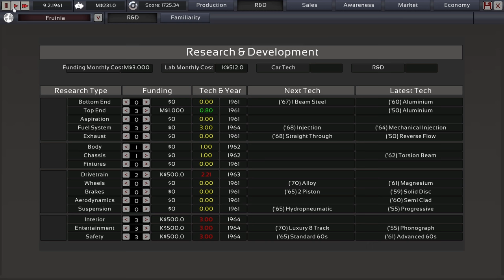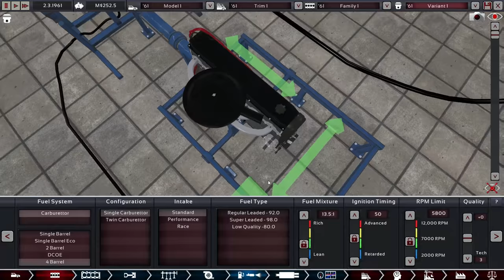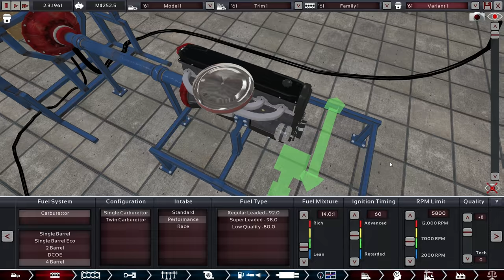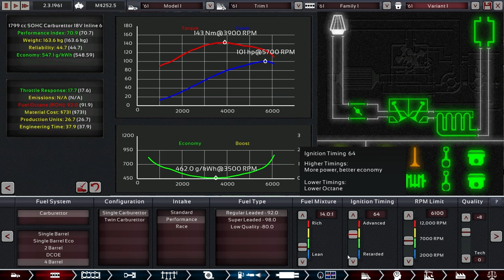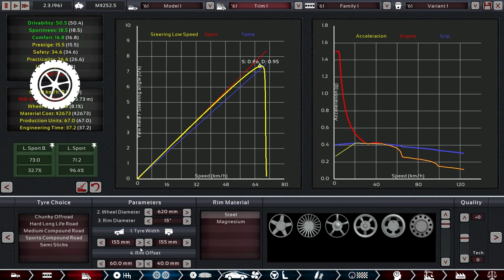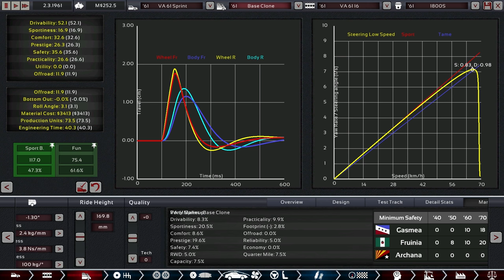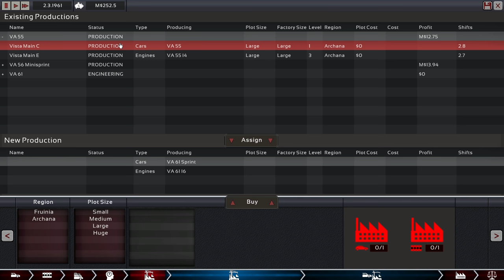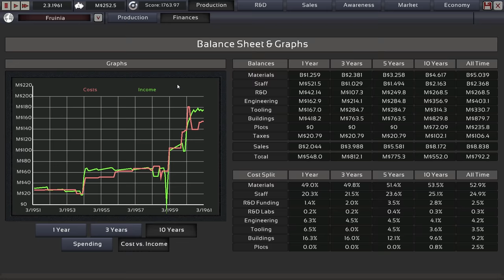Automation LC V2 Ep.06: Archanan Sports Cars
Our second attempt to build something for the Fruinian sports car market, hopefully with less overlap to our existing lineup. Is this actually going to be a car for the Light Sport demographic? Is 101hp impressive enough to scare anything but an Archanan granny?